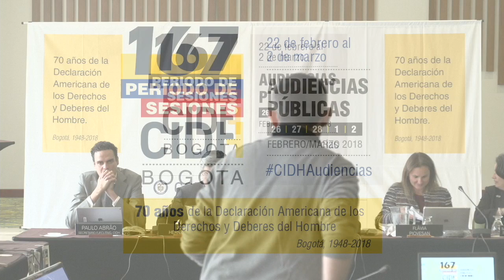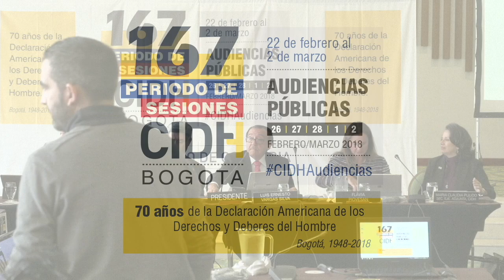Honduras Contexto Post electoral